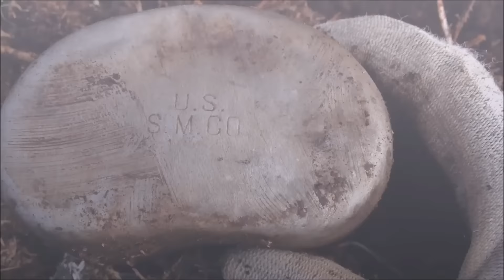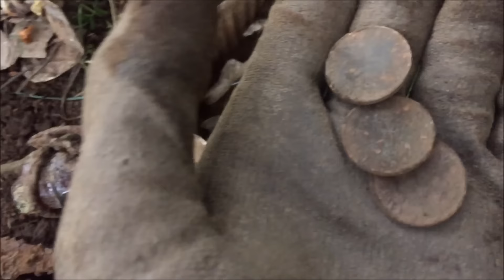WW2 Metal Detecting/ww2 relics/ treasure hunting at the western front